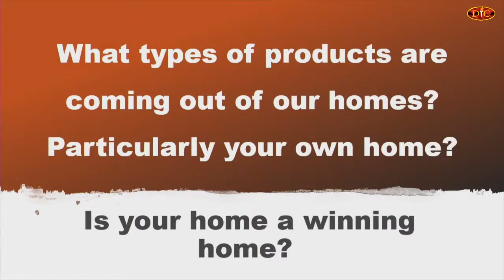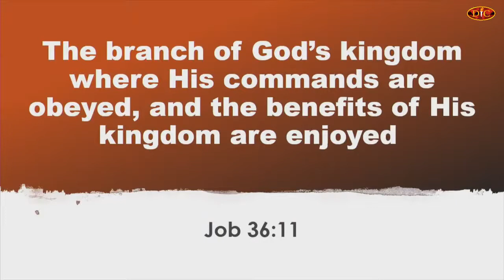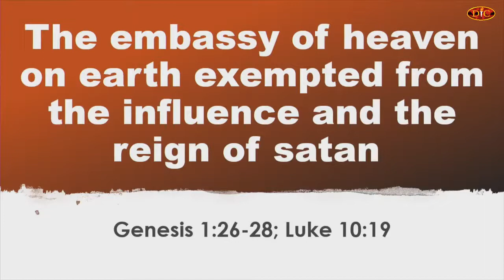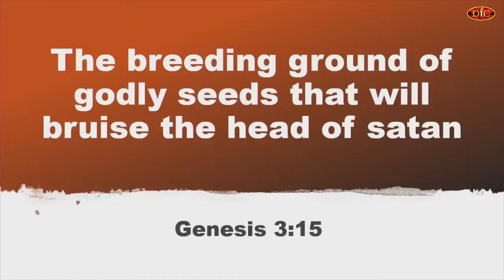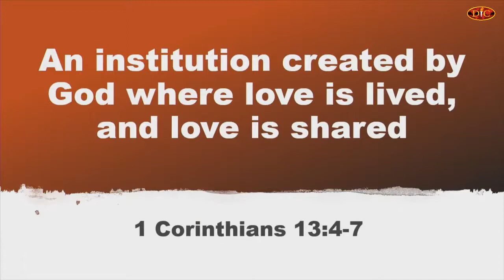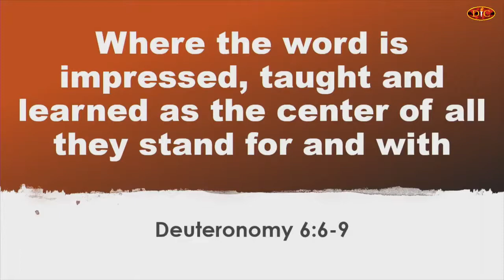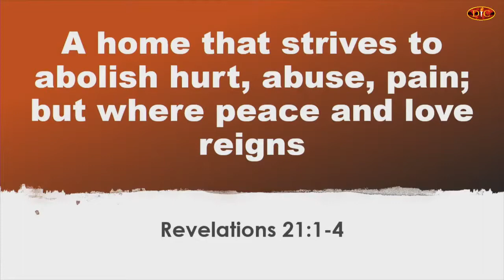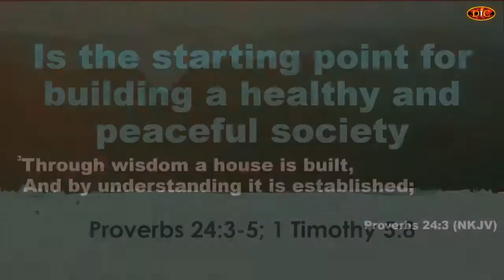The Winning Home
The Winning Home | Winning Home Series (Part I) | Pastor Kola Olaleye